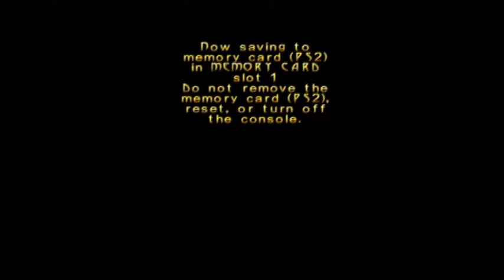Turok Evolution Part 50 - Erotic Bestiality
Back tracking is fun.

Also like our FB Page!